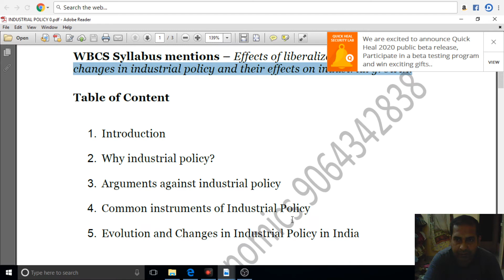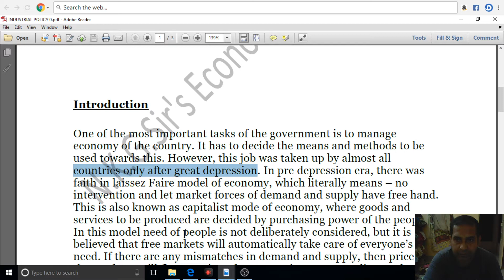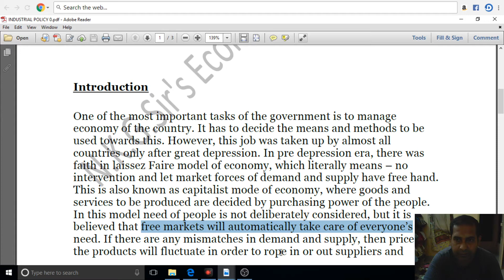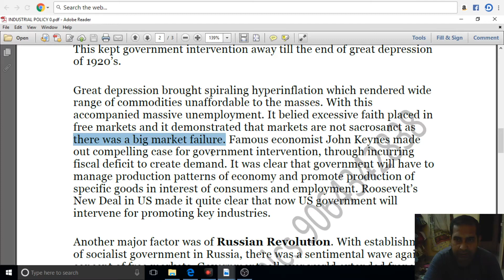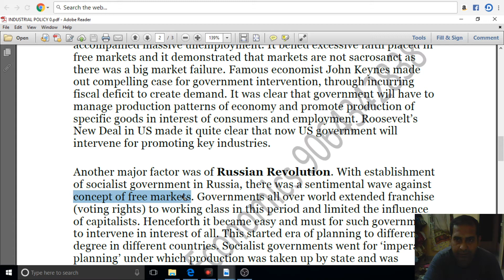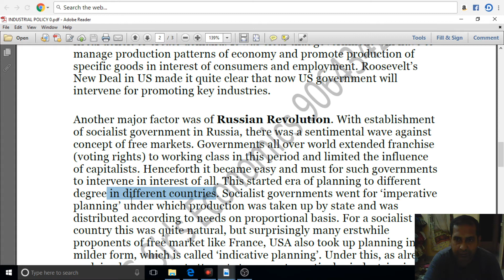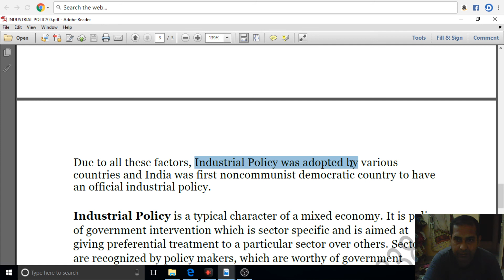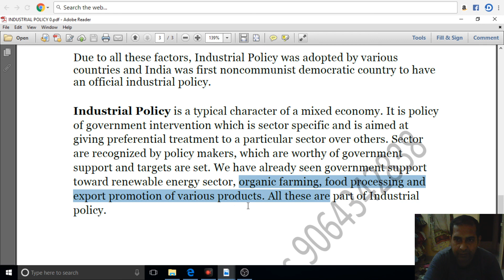WBCS SPECIAL ON INDUSTRAL POLICY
CRACK WBCS AT EASE